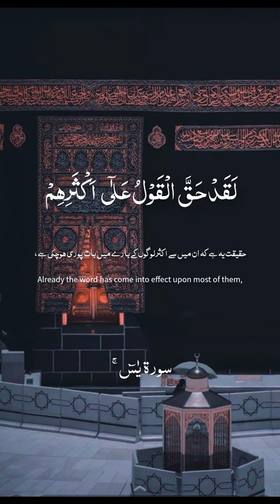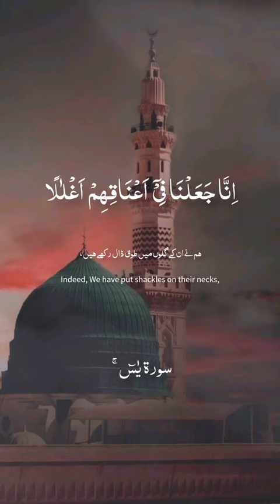Yasin sharif 🌹🌹Yasin with Urdu translation yasin surah fullSurah yaseen ki tilawat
yasin yasinrecitation yasinshareef yasin Shareef Urdu tarjima Ki sath#yasin sharif Ki tilawat yasinsharif with Urdu translation yasinsharif fast#yasin sharif tahir qadri#yaseen sharif mishary Rashid alafsay yasin sharif qari Abdul Basit #:// sharif mishary Rashid alafsaysurah yasin with urduyasin surah full#surah Yasin#Surah yaseen ki tilawat#surah yasin sudais